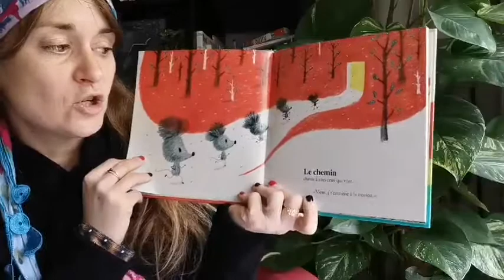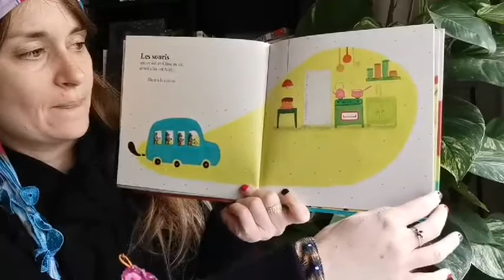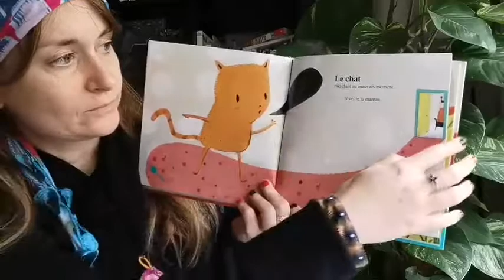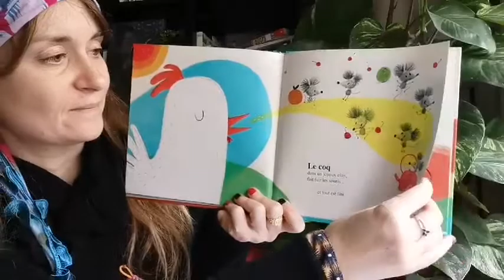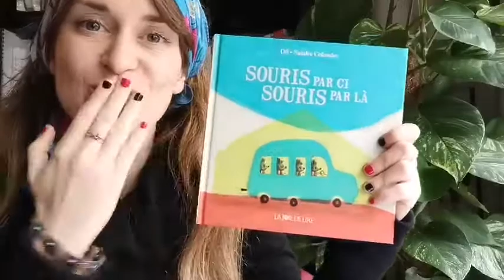Histoire: souris par ci, souris par là